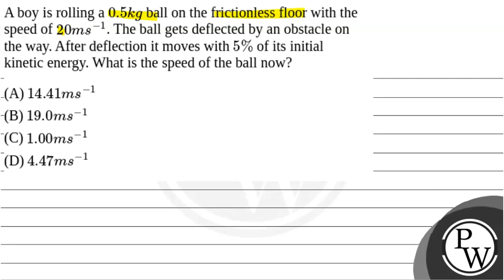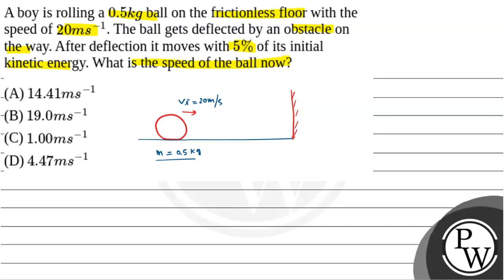A boy is rolling a \(0.5 kg\) ball on the frictionless floor with the speed of \(20 ms ^{-1}\). ....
A boy is rolling a \(0.5 kg\) ball on the frictionless floor with the speed of \(20 ms ^{-1}\). The ball gets deflected by an obstacle on the way. After deflection it moves with \(5 \%\) of its initial kinetic energy. What is the speed of the ball now?&nbsp; 📲PW App